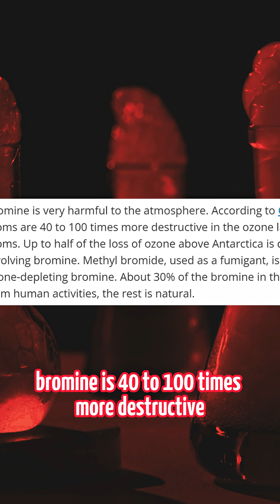Bromine in 60 Seconds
esto es bromo

Bromine is a chemical element; it has symbol Br and atomic number 35. It is a volatile red-brown liquid at room temperature that evaporates readily to form a similarly coloured vapour. Its properties are intermediate between those of chlorine and iodine. Isolated independently by two chemists, Carl Jacob Löwig (in 1825) and Antoine Jérôme Balard (in 1826), its name was derived from Ancient Greek βρῶμος (bromos) 'stench', referring to its sharp and pungent smell.

Elemental bromine is very reactive and thus does not occur as a free element in nature. Instead, it can be isolated from colourless soluble crystalline mineral halide salts analogous to table salt, a property it shares with the other halogens. While it is rather rare in the Earth's crust, the high solubility of the bromide ion (Br−) has caused its accumulation in the oceans. Commercially the element is easily extracted from brine evaporation ponds, mostly in the United States and Israel. The mass of bromine in the oceans is about one three-hundredth that of chlorine.

At standard conditions for temperature and pressure it is a liquid; the only other element that is liquid under these conditions is mercury. At high temperatures, organobromine compounds readily dissociate to yield free bromine atoms, a process that stops free radical chemical chain reactions. This effect makes organobromine compounds useful as fire retardants, and more than half the bromine produced worldwide each year is put to this purpose. The same property causes ultraviolet sunlight to dissociate volatile organobromine compounds in the atmosphere to yield free bromine atoms, causing ozone depletion. As a result, many organobromine compounds—such as the pesticide methyl bromide—are no longer used. Bromine compounds are still used in well drilling fluids, in photographic film, and as an intermediate in the manufacture of organic chemicals.

El bromo es un elemento químico con el símbolo Br y número atómico 35. Es un líquido volátil de color rojo-marrón a temperatura ambiente que se evapora fácilmente para formar un vapor de color similar. Sus propiedades son intermedias entre las del cloro y el yodo. Fue aislado de forma independiente por dos químicos, Carl Jacob Löwig (en 1825) y Antoine Jérôme Balard (en 1826). Su nombre proviene del griego antiguo βρῶμος (*bromos*), que significa ‘hedor’, en referencia a su olor fuerte y penetrante.

El bromo elemental es muy reactivo, por lo que no se encuentra en la naturaleza como elemento libre. En su lugar, puede aislarse a partir de sales minerales halógenas cristalinas incoloras y solubles, análogas a la sal de mesa, una propiedad que comparte con los demás halógenos. Aunque es relativamente raro en la corteza terrestre, la alta solubilidad del ion bromuro (Br⁻) ha provocado su acumulación en los océanos. Comercialmente, el elemento se extrae fácilmente de estanques de evaporación de salmuera, principalmente en Estados Unidos e Israel. La masa de bromo en los océanos es aproximadamente una trescentésima parte de la del cloro.

En condiciones estándar de temperatura y presión, es un líquido; el único otro elemento que también es líquido en estas condiciones es el mercurio. A altas temperaturas, los compuestos organobromados se disocian fácilmente para liberar átomos de bromo libre, un proceso que detiene las reacciones químicas en cadena de radicales libres. Este efecto hace que los compuestos organobromados sean útiles como retardantes de llama, y más de la mitad del bromo producido en el mundo cada año se destina a este fin. La misma propiedad hace que la luz ultravioleta disocie compuestos organobromados volátiles en la atmósfera, liberando átomos de bromo libre que causan la destrucción del ozono. Como resultado, muchos compuestos organobromados —como el pesticida bromuro de metilo— ya no se utilizan. Aun así, los compuestos de bromo se siguen empleando en fluidos para perforación de pozos, en películas fotográficas y como intermedios en la fabricación de productos químicos orgánicos.

Grandes cantidades de sales de bromuro son tóxicas debido a la acción de los iones bromuro solubles, lo que causa bromismo. Sin embargo, el bromo es beneficioso para los eosinófilos humanos y es un oligoelemento esencial para el desarrollo del colágeno en todos los animales. Cientos de compuestos organobromados conocidos son generados por plantas y animales terrestres y marinos, y algunos desempeñan funciones biológicas importantes. Como fármaco, el ion bromuro simple (Br⁻) tiene efectos inhibidores sobre el sistema nervioso central, y las sales de bromuro fueron en su día un importante sedante médico, antes de ser reemplazadas por fármacos de acción más corta. Aún se utilizan en aplicaciones específicas como antiepilépticos.